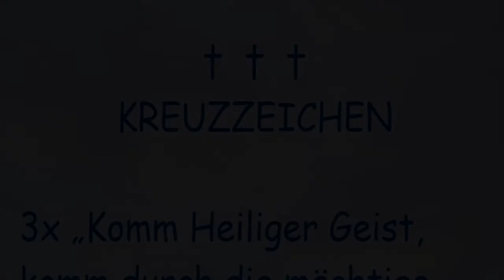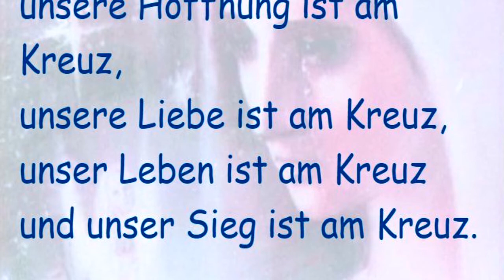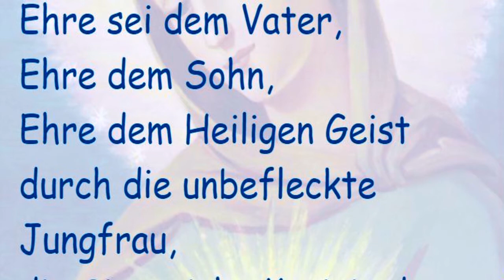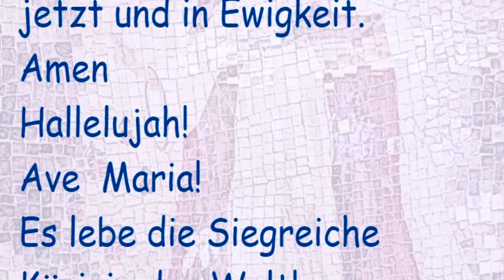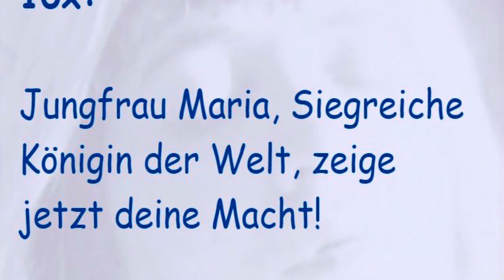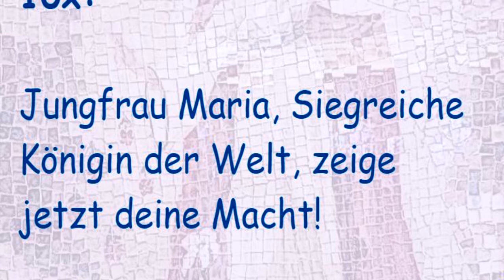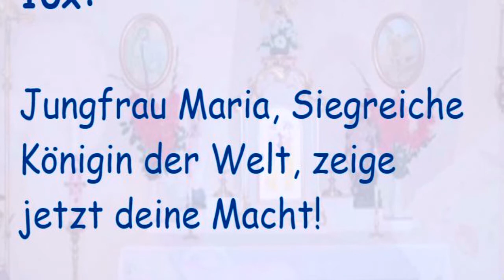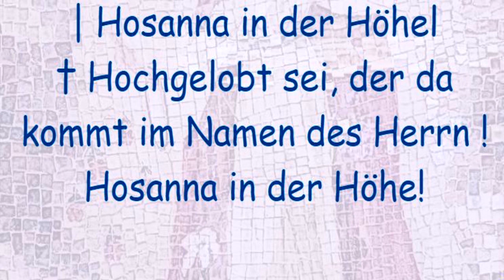Rosenkranz der Siegreichen Königin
KREUZZEICHEN

3x „Komm Heiliger Geist,

komm durch die mächtige Fürsprache

der Liebesflamme des

Unbefleckten Herzens Mariens,

Deiner so geliebten Braut.“

Rosenkranz der Siegreichen

Königin der Welt

Am Kreuz:

Unser Glaube ist am Kreuz,

unsere Hoffnung ist am Kreuz,

unsere Liebe ist am Kreuz,

unser Leben ist am Kreuz

und unser Sieg ist am Kreuz.

3-mal: AVE MARIA

Ehre dem Sohn,

Ehre dem Heiligen Geist durch die unbefleckte Jungfrau,

jetzt und in Ewigkeit.

Amen

Hallelujah!

Ave  Maria!

Es lebe die Siegreiche Königin der Welt!

Auf den Kleinen Perlen 10x:

Jungfrau Maria, Siegreiche Königin der Welt, zeige jetzt deine Macht!

Am Ende 3-mal:

Heilig Heilig, | Heilig, |

Herr, Gott der Heerscharen. |

Himmel und Erde sind erfüllt von Deiner Herrlichkeit.

| Hosanna in der Höhel

† Hochgelobt sei, der da kommt im Namen des Herrn !

Hosanna in der Höhe!

28.Oktober 1947.